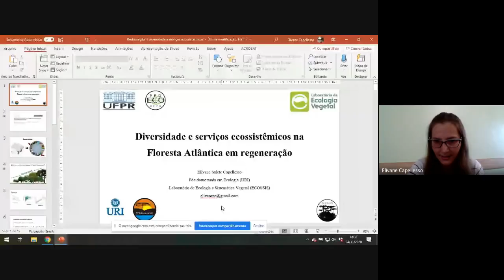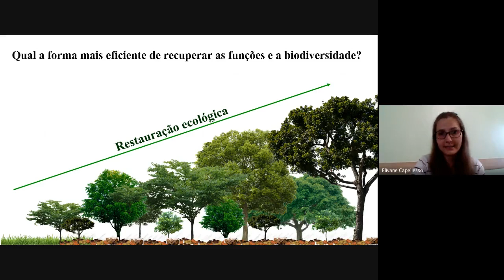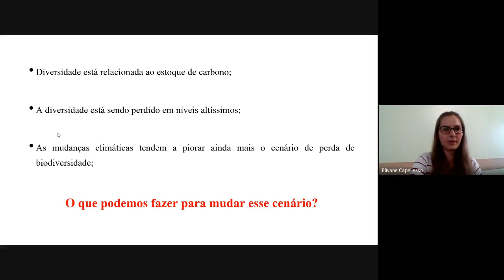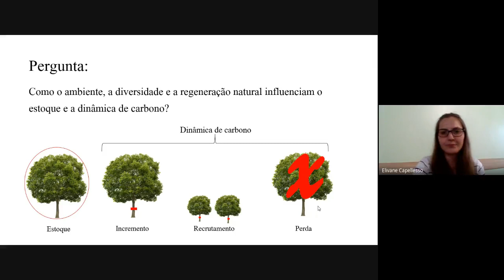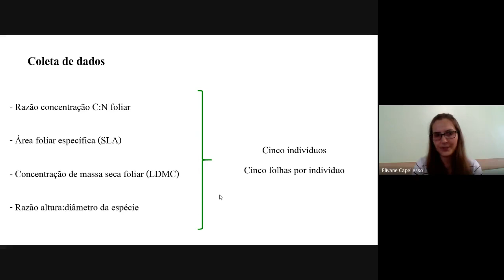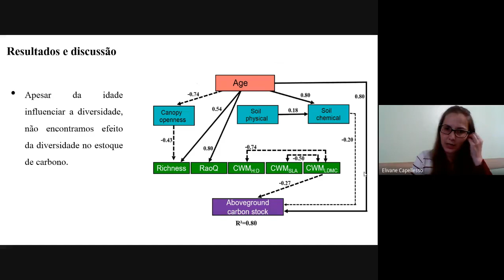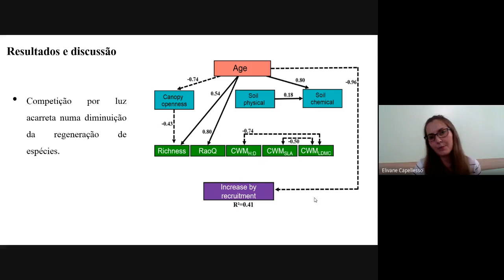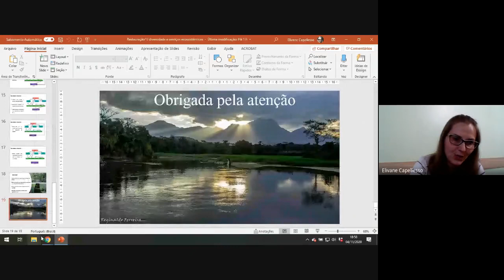Palestra da Dra. Elivane Capellesso (Pós-Doc Ecologia - URI).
A Dra. Elivane nesta palestra tratou sobre: "Diversidade e serviços ecossistêmicos na Floresta Atlântica em regeneração".